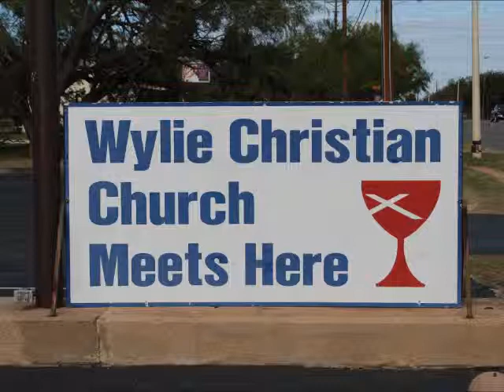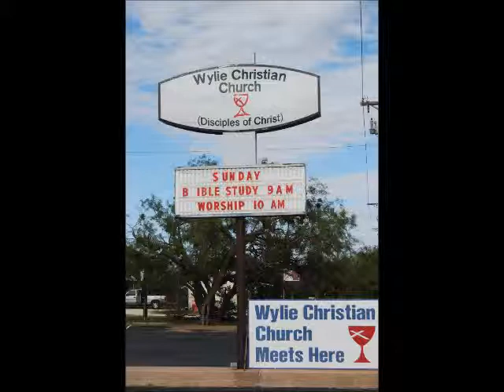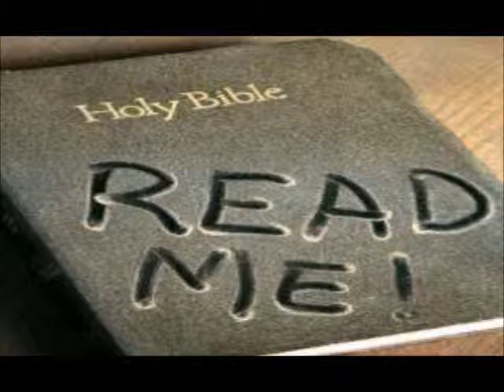service vs servanthood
Wylie Christian church father's day 6/16/2013